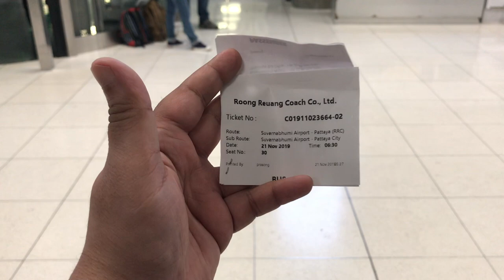Mumbai Airport to Bangkok Airport || Travel Vlog 19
MUMBAI to BANGKOK
travel guide.